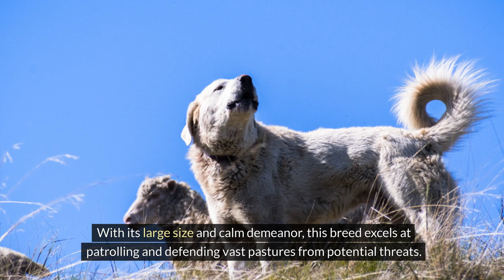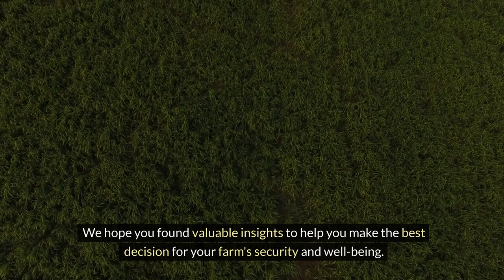What Are Good LIVESTOCK Guardian Dogs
Explore the world of livestock guardian dogs and discover the top breeds for protecting your farm animals. From the loyal Great Pyrenees to the fearless Anatolian Shepherd Dog, learn about their unique traits and how to choose the perfect guardian for your farm. Don't miss out on expert insights and tips!